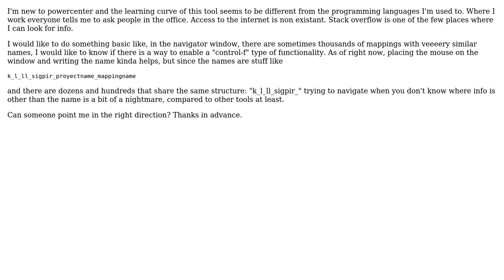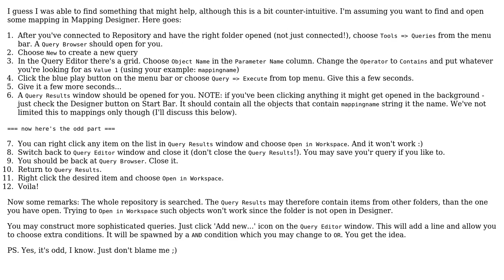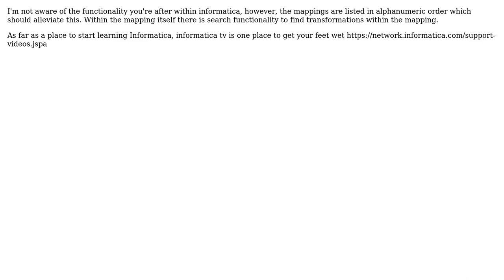How to look for a specific mapping in the navigator window? (3 Solutions!!)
How to look for a specific mapping in the navigator window?

With thanks & praise to God, and with thanks to the many people who have made this project possible! | Content (except music & images) licensed under CC BY-SA | Music | Images & others | With thanks to user monkey intern user Maciejg user Lars G Olsen user Daniel Machet and the Stack Exchange Network Trademarks are property of their respective owners. You are responsible for your own actions.